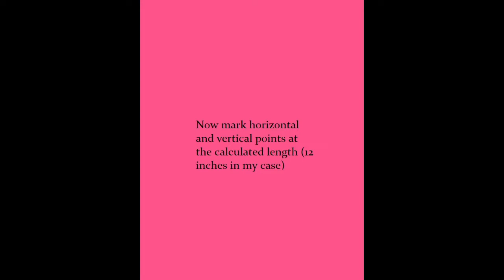Wall Paint, Multicolored tilted square chains, Diamond pattern, Geometric shape.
Home painting project. Tilted square chain